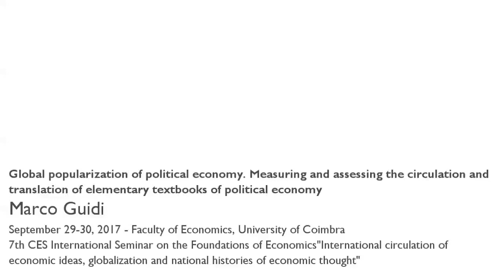Global popularization of political economy. Measuring and assessing the circulation and ...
Title: "Global popularization of political economy. Measuring and assessing the circulation and translation of elementary textbooks of political economy"

Recent trends of research on the translation of economic literature in the 19th century have revealed the international success of textbooks of political economy which share the same characteristic. This presentation aims to provide an explanation of the international success of this literary genre adopting a mixed strategy of analysis, based on both quantitative and qualitative tools.